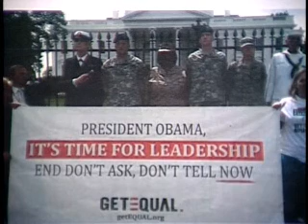"Don't Ask, Don't Tell" & Update from Moscow Pride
GLN's Brent Holman-Gomez and Roger Fraser discuss the series of direct action protests demanding repeal of "Don't Ask, Don't Tell," the ban on employment of openly gay, lesbian and bisexual people in the military.

Brent and Roger also preview the attempt by Russian LGBT activists to conduct an "illegal" demonstration in Moscow despite be banned by the city government.